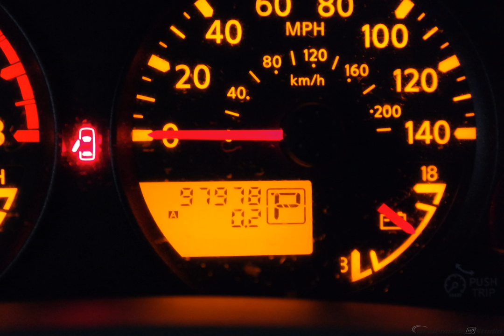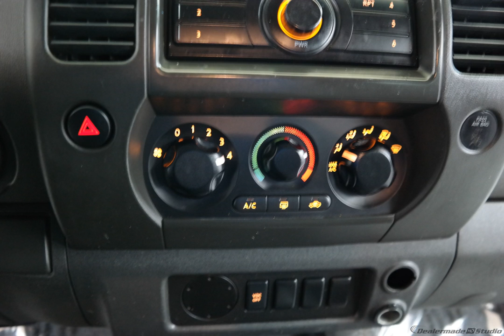2010 Super Black Nissan Xterra 4D Sport Utility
Used 2010 Super Black Nissan Xterra 4D Sport Utility S Gray
Super Black 2010 Nissan Xterra S RWD 5-Speed Automatic 4.0L V6 DOHC 24V ONE OWNER, NEVER A RENTAL, LOCAL TRADE!!!, GREAT VALUE!!!.

Recent Arrival!